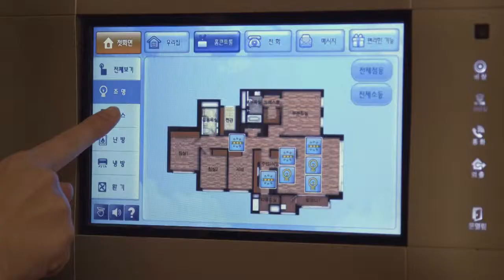Les Villes du Futur